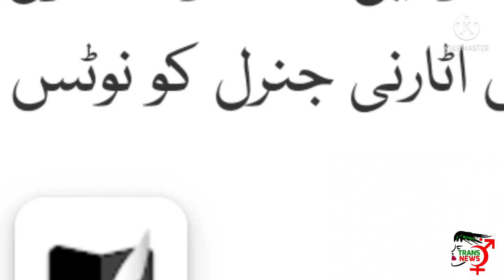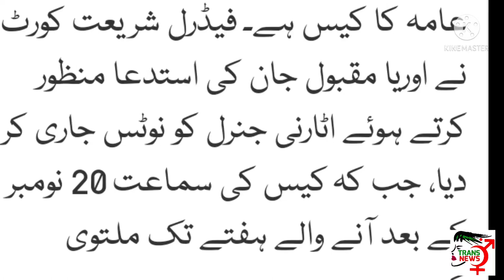nadeem kashish in shreat court against transgender protection act 2018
court of shareet law challenge the transgender protection act...where self precived identity challenge. Media was also there and next month of 20 is next date. issue of medical board will also be discussed.